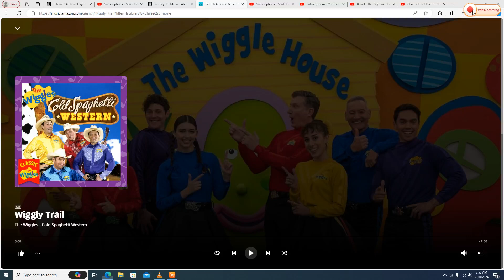Barney and Friends Sing to "Wiggly Trail" While Making And Decorate Valetine's Cookies